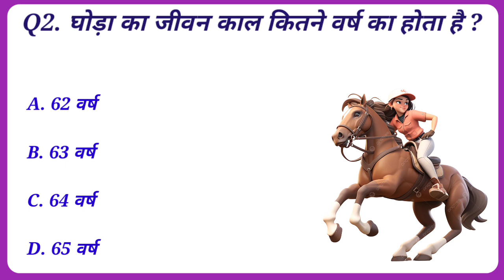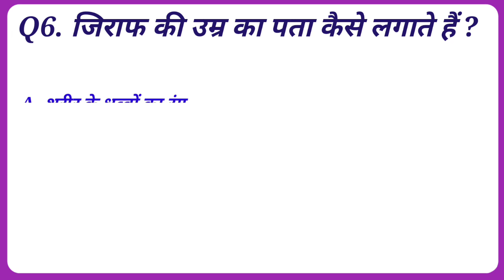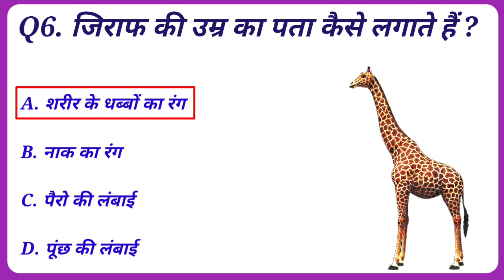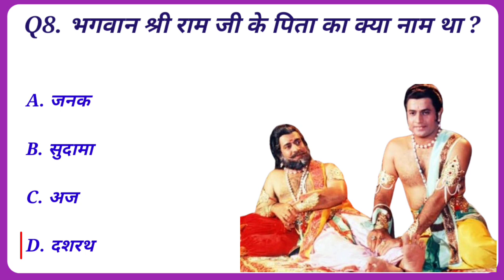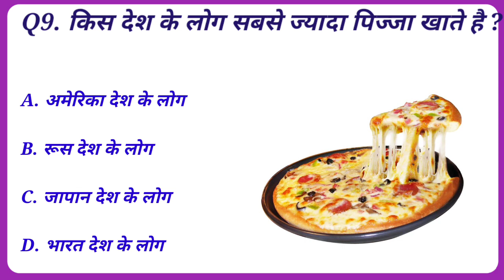Gk quiz hindi🤔|| जीके के 25 सवाल || 25 GK questions with answers ||जीके 9वीं क्लास में है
Your Queries 👇👇
1. GK
2. General Knowledge
3. Important GK Questions and answer for 4. Competitive Exams
5. Quiz Test
6. SKGK89
7. Important gk
8. Quiz test
9. competitive quiz
10. competitive general knowledge
11. GK in Hindi
12. general knowledge quiz
13. quiz questions
14. general knowledge questions
15. gk quiz
16. general knowledge questions with answers
17. gk question in hindi
18. GK Question Answer
19. India GK
20. hindi gk
21. samanya gyan
22. gk questions
23. india gk in hindi
24. 2023 gk questions and answers
25. lucent gk
26. lucent gk
27. lucent gk in hindi video
28. lucent GK in hindi
29. lucent geography in hindi
30. lucent geography
31. geography gk question
32. geography gk in hindi
33. lucent 1000 question
34. lucent 1000 prashn
35. lucent gk ka nichod
36. lucent gk important question
37. lucent gk important question in hindi
38. lucent gk important topics
39. lucent ka nichod science
40. lucent for ssc cgl
41. lucent for ssc
42. lucent for railway
43. geography gk
44. lucent mcq
45. lucent mcq in hindi
46. lucent book gk
47. SK GK 89
48. gk questions and answers
49. gk question
50. general knowledge
51. br gk study
52. gk questions
53. g k
54. general knowledge question
55. g k questions and answers
56. gk ke question
57. question
58. general knowledge questions and answers
59. samanya gyan
60. g.k questions in hindi
61. gk question answer
62.
63. gk ke sawal
64. knowledge
65. question answer
66. general knowledge questions
67. gk knowledge
68. जनरल नॉलेज
69. जीके
70. gk quiz
71. g.k
72. gk ka question
73. ips question and answer
74.
75. gk question
76. gk afroz
77. gk questions
78. gktoday
79.gk tricks
80. gk study adda
81. gk video
82. gk live
83. gk by kumar Gaurav sir
84. gk by khan sir
85. gk today current affairs
86. question
87. सामान्य ज्ञान
88. general knowledge ke question
89. gk knowledge
90. gk dijiye
91. general class
92. general knowledge ki video in hindi
93. general knowledge gk
94. general knowledge questions and answers
95. General knowledge video
96. General knowledge 2024
97. general knowledge for kids
98. general knowledge quiz
99. general knowledge ke question
100.
101. GK
102. gk question
103. gk questions and answers
104. general knowledge
105. g k
106. g k questions and answers
107. general knowledge questions and answers
108. gk question answer
109. g.k
110. question answer
111. question
112. जीके
113. gk
114. g.k questions in hindi
115. general knowledge questions
116. knowledge
117. general knowledge question
118. g. k
119. quiz
120. g k question
121. BR GK STUDY
122. Br Gk Study
123. BRGKSTUDY
124. gk gs
125. gk ke sawal
126. gk ka question
127. जीके क्वेश्चन
128. gk 2021
129. gk 2022
130. gk 2023
131. gk 2024
132. बीआर जीके स्टडी
133. g.k. question with answer
134. answer
135. lucent gk
136. GK 2022
137. GK 2023
138. GK 2024
139. g,k
140. जीके के सवाल
141. gk general knowledge
142. जनरल नॉलेज
143. gk knowledge
144. gk questions and answers 2023
145. gk questions and answers 2024
146. gk questions and answers in hindi
147. GK Police
148. GK IAS
149. GK IPS
150. g. k. question in hindi
151. janral nolej in hindi
152. BR GK STUDY 2022
153. BR GK STUDY 2023
154. BR GK STUDY 2024
155. tense
156. current affairs
157. g.k questions
158. gk today current affairs
159. जी के
160. GK
161. GK BR
162. Gk
163. gK
164. G K
165. Gk quiz
166. GK BR
167.
168.
169.
170.
171. GK ki Video
172. Good sawal
173. सवाल आपके जवाब हमारे
174. GK ka सवाल
175. जीके.
176. GK.
177. BR
178. BR GK STUDY Lucent
179. GK Hindi Question
180. सवाल
181. question and answers
182. new gk question
183. new gk questions
184. hindi question
185. gk question gk question
186. answer
187. gk dijiye
188. general knowledge question answer
189. जीके जीके
190. g k 2023
191. g k 2024
192. gk gk gk
193. GK GK GK
194. जीके का क्वेश्चन
195. samanya gyan
196. GK number 1
197. GK Question
198. gk question
199. gK question
200. Gk GK gK जीके gk